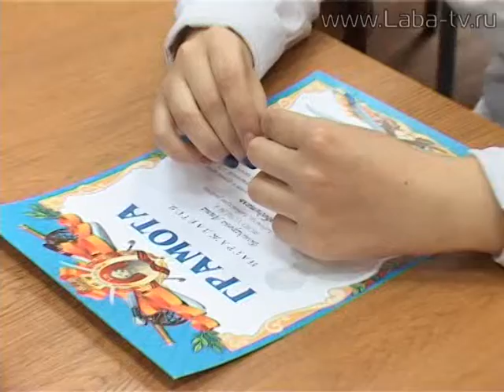Викторина «Мы с тобой — казаки».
Определены победители викторины «Мы с тобой — казаки». Лучших наградил атаман городского общества.